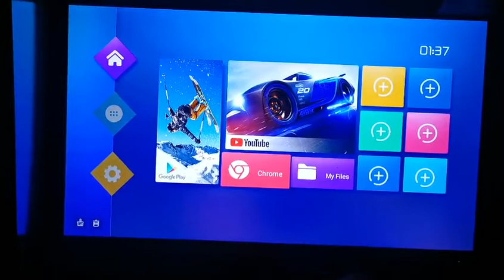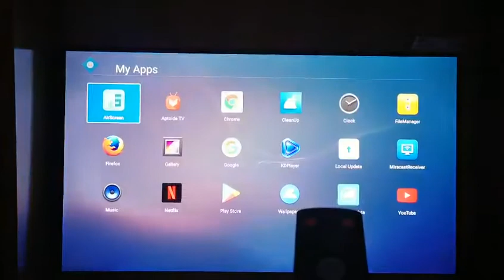T95 Smart Tv Box Android 10 6k 2 4g & 5g Wifi Bluetooth 4 0 4g 16g 32gb 64gb 4k Quad Cor